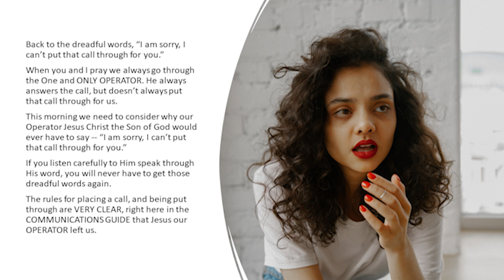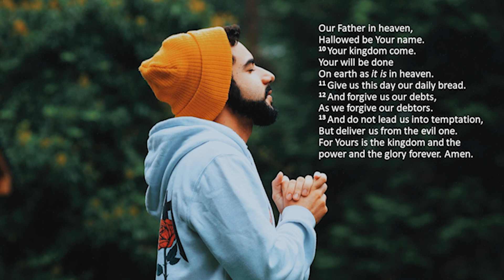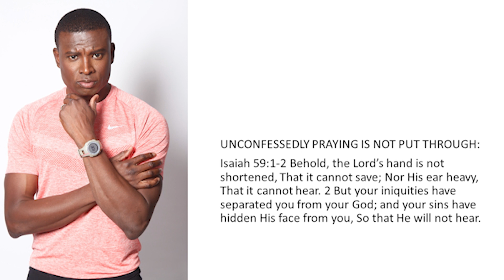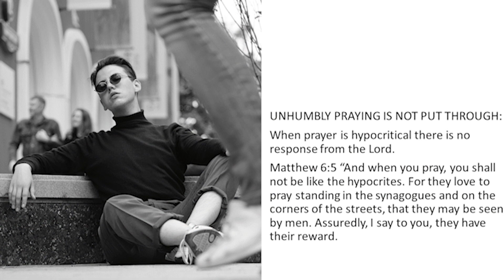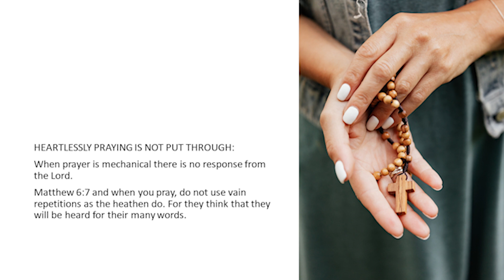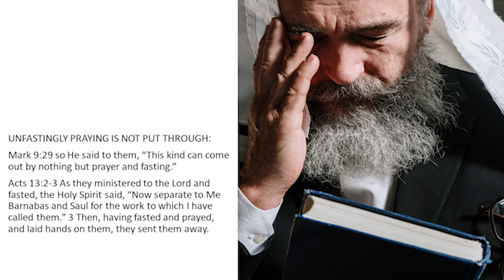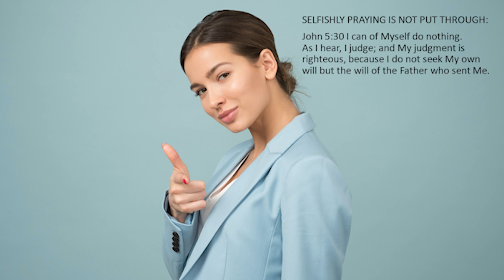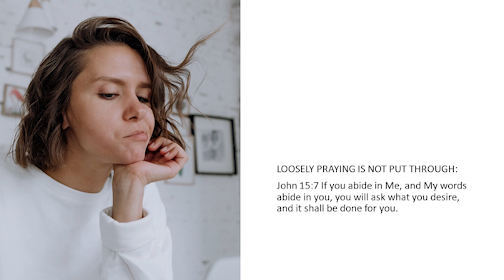DYG-15 DISCIPLINE #6 PRAYER UNLEASHES THE POWER OF THE GOD OF THE UNIVERSE--THROUGH YOUR LIFE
This morning we are learning about prayer. We have already seen that no one ever prayed as much as Jesus.

No one ever said as much about prayer as Jesus. And, no one can impact our lives more to pray and be heard by our Father in Heaven -- than Jesus.

No one else but Jesus can put through our prayers to be heard by our Father in Heaven. Jesus is the intercessor, the operator that connects us, and puts our calls through.

This morning Jesus warns us that there are some prayers He can’t put through for us. Please open with me to Matthew 6.5-15.

Prayers are like phone calls, both are about talking to someone you believe is there but you just can’t see them. The telephone, invented in 1877, by Scottish-born inventor -- Alexander Graham Bell, was a big hit. Today in America there are 194 million land-line phones, and 140 million cell phones and in the world, there are many hundreds of millions more phones.

In the olden days, many years ago, long before cell phones, wireless handsets, and a phone in every room, were the days of telephone operators. These ladies (did you ever get a man back then?) would say “Operator” and then you would say “I would like to place a call to …” and then they would proceed to try to put that connection in place.

Some of the most dreaded words back then for all of us helpless and dependent telephone users were, “I am sorry I can’t put that call through for you”. Then would come the reasons – we had given an incorrect sequence of numbers, or the lines there were not functioning, or the party was not answering, or that party was not even accepting calls, or we had not been able to settle the whole matter of paying for this event.

But back to the dreadful words, “I am sorry, I can’t put that call through for you.”

When you and I pray we always go through the One and ONLY OPERATOR. He always answers the call but doesn’t always put that call through for us. This morning we need to consider why our Operator Jesus Christ the Son of God would ever have to say -- “I am sorry, I can’t put that call through for you.” And if you listen carefully to Him speak through His word, you will never have to get those dreadful words again. The rules for placing a call, and being put through are VERY CLEAR, right here in the COMMUNICATIONS GUIDE that Jesus our OPERATOR left us.

Let us listen to Jesus in Matthew 6 and then go from cover to cover and see all the calls that won’t go through and why! So what stops and or hinders prayers from getting put through to our Heavenly Father?

DYG-15   LNB-31   WFL-12   WFP-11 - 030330AM